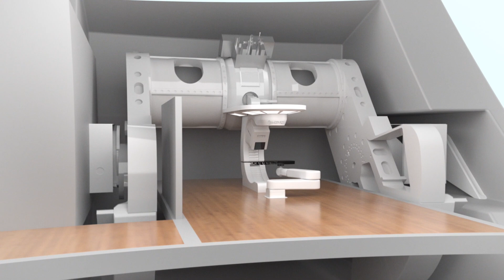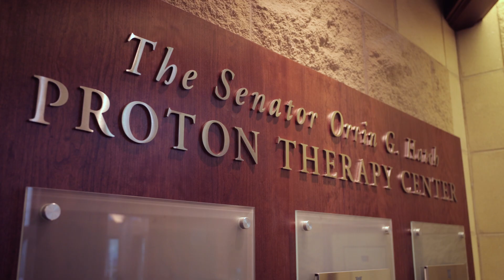Proton Therapy Comes to Utah | Huntsman Cancer Institute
The Senator Orrin G. Hatch Proton Therapy Center at Huntsman Cancer Institute is the very first proton center in the Mountain West. Like other types of radiation therapy, proton therapy uses invisible, high-energy beams to treat cancer. The difference is that proton therapy uses particles called protons instead of photons or electrons used in other radiation treatment beams. This difference allows us to provide the same effective dose of radiation to treat cancer with a lower amount of radiation going to the surrounding tissues.

RESOURCES

Hear from Matthew Poppe, MD, on the benefits of proton therapy

This information was accurate as of June 23, 2021.

ABOUT HUNTSMAN CANCER INSTITUTE:
Huntsman Cancer Institute at the University of Utah is a nationally recognized research center and treatment hospital in Salt Lake City. We serve patients with all types of cancer, who come from throughout the Mountain West, including Utah and parts of Idaho, Montana, Nevada, and Wyoming. Our doctors and scientists include world-renowned experts dedicated to the highest quality standards and driven by the commitment to improve the lives of people affected by cancer.